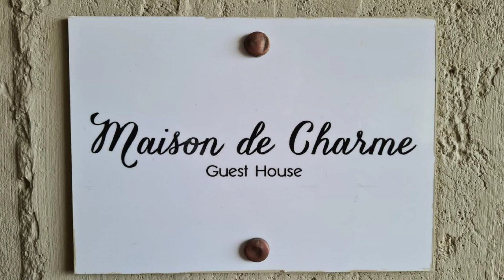Maison de Charme Taormina with private jacuzzi, Taormina, Italy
About Property:
You're eligible for a Genius discount at Maison de Charme Taormina with private jacuzzi! To save at this property, all you have to do is sign in.
Set 1.1 km from Mazzaro beach area in Taormina, this apartment features free WiFi. Guests benefit from terrace with sea views. Free private parking is available on site and the closest beach is 15-minutes away.
The apartment is composed of 2 bedrooms, 2 bathrooms and a fully equipped kitchen. A flat-screen TV is also offe...
Property Type: Hotel
Address: via Gaetano Martino, 21, 98039 Taormina, Italy
Searching For
1. Maison de Charme Taormina with private jacuzzi - Taormina - Italy
2. Maison de Charme Taormina with private jacuzzi - Taormina - Italy Address
3. Maison de Charme Taormina with private jacuzzi - Taormina - Italy Rooms
4. Maison de Charme Taormina with private jacuzzi - Taormina - Italy Amenities
5. Maison de Charme Taormina with private jacuzzi - Taormina - Italy Offers and Deals
Audio Credit:
Track Title: Reasons To Hope
Artist: Reed Mathis